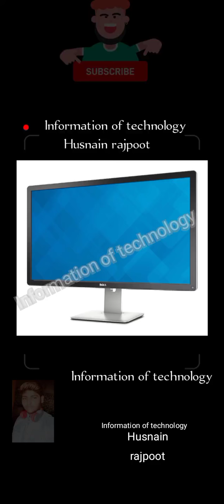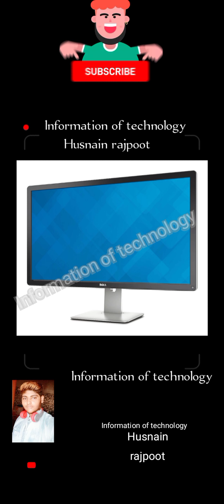what is cable network full Information/Information of technology/Husnain rajpoot.